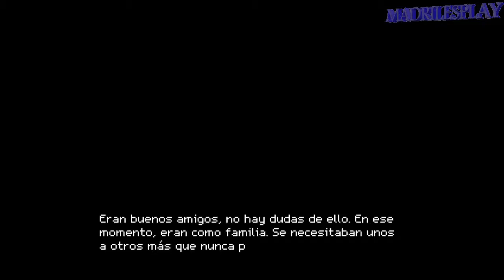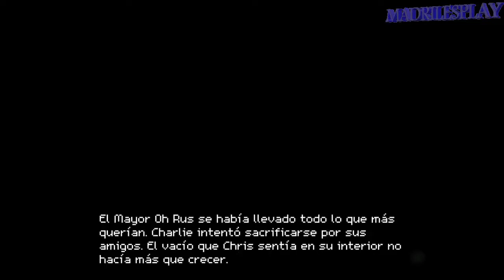Crossing Souls | Capitulo 14